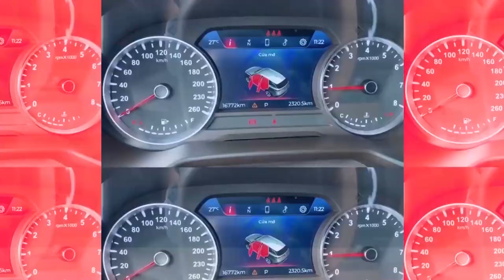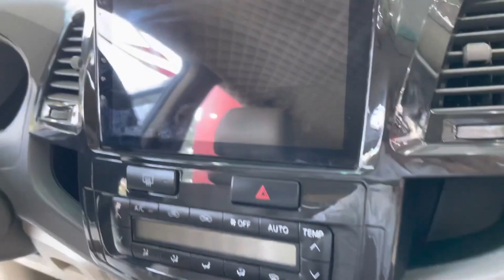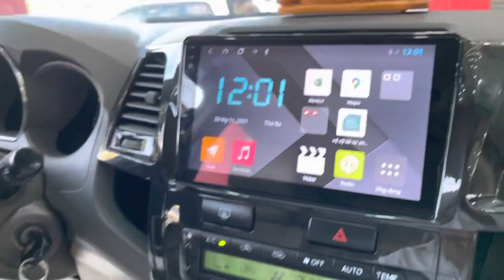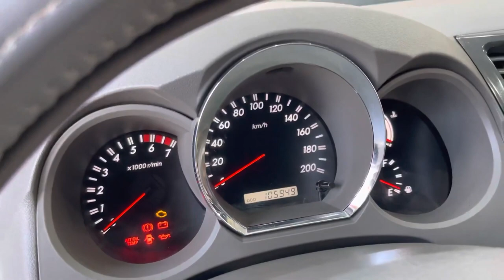Em Xe Vừa Ngon Vừa Rẻ, Đẹp Đến Mức Hạ Gục Những Bác Khó Tính Nhất | Chợ Ô Tô Cũ Giá Rẻ